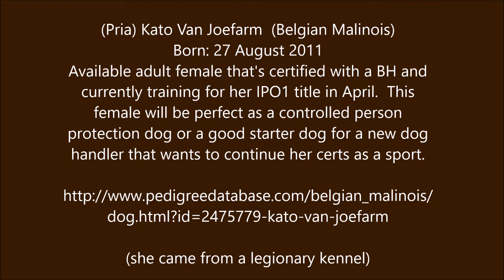Pria (Kato Van Joefarm) Available Personal Protection female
(Pria) Kato Van Joefarm  (Belgian Malinois)
Available adult female that's certified with a BH and currently training for her IPO1 title in April.  This female will be perfect as a controlled person protection dog or a good starter dog for a new dog handler that wants to continue her certs as a sport.
(she came from a legionary kennel)